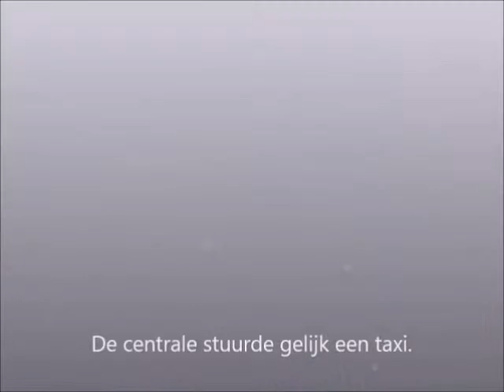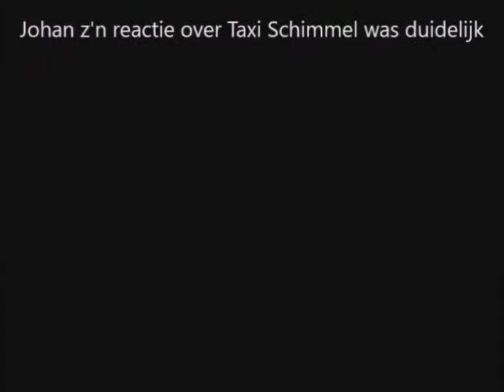Taxi Schimmel - Johan Derksen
Johan Derksen heeft een iets te grote auto gekocht, maar gelukkig vond hij al snel een betere manier om naar Voetbal Inside te komen.